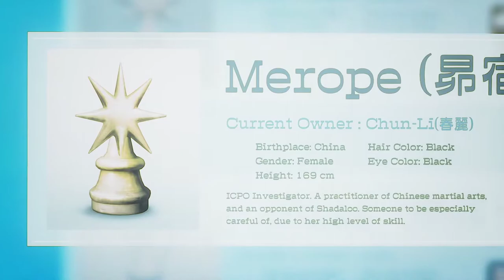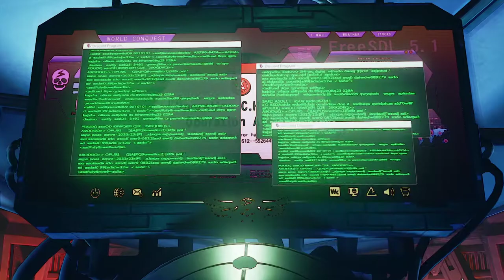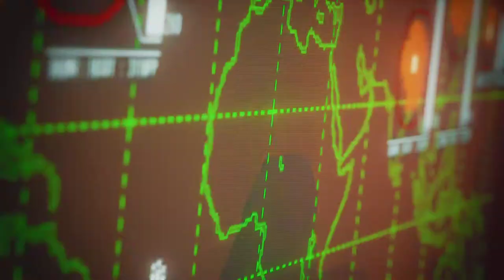Street Fighter V [4] Nash Rushes In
There's the major jump in difficulty I was worried about. If it jumps again, I definitely won't be able to beat the game. Not without major practice at least, which we all know I'm not going to do for a fighting game.